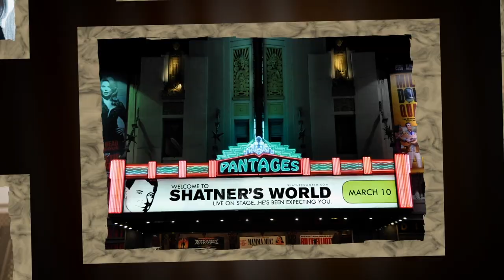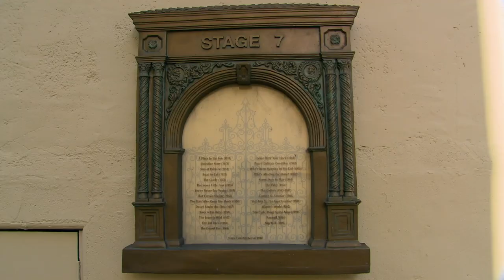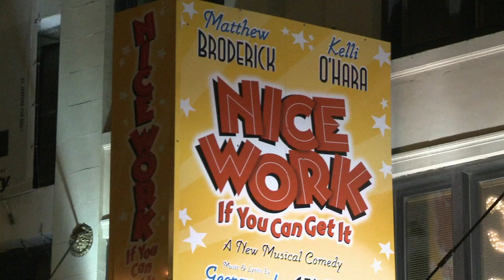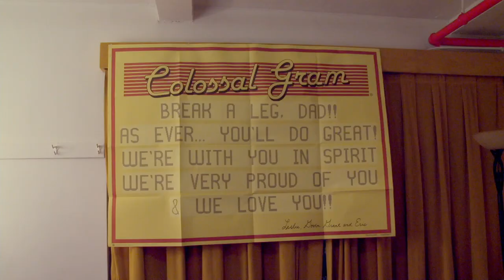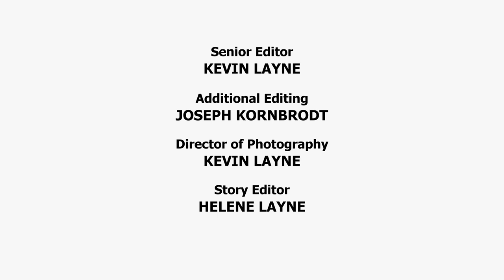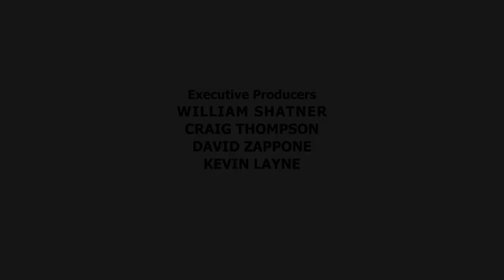The Captains Close Up: Season 1 Episode 1 - William Shatner | Full Episode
A look at William Shatner, who played the iconic role of Starship Captain in the wildly popular Star Trek franchise.